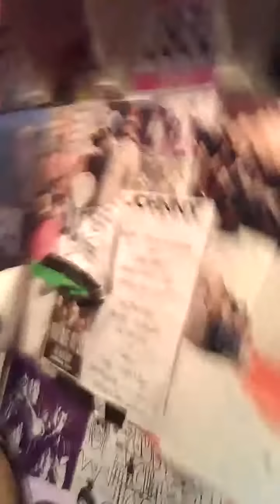50 shades of blue and christian bale